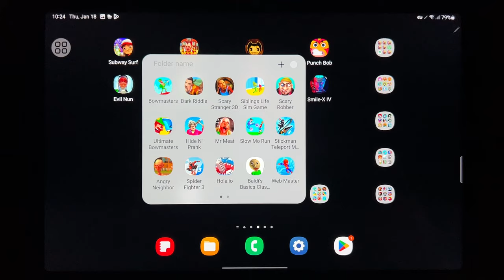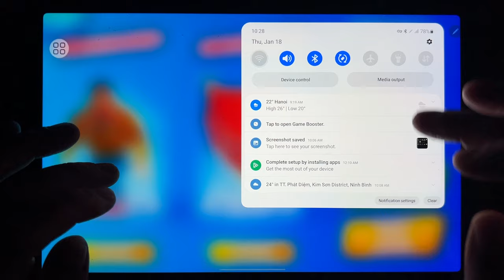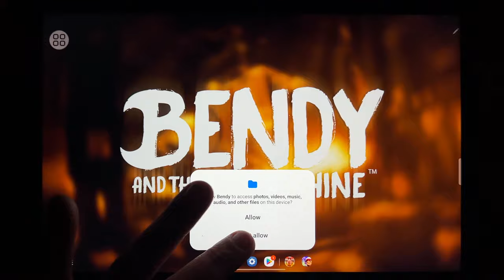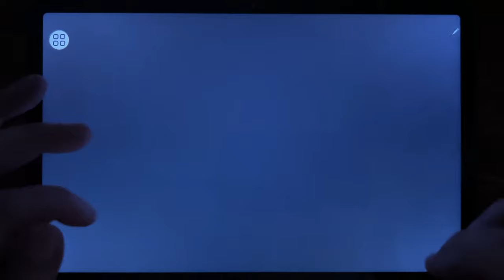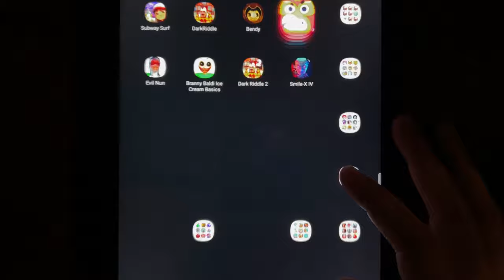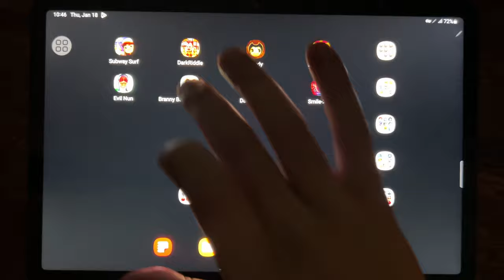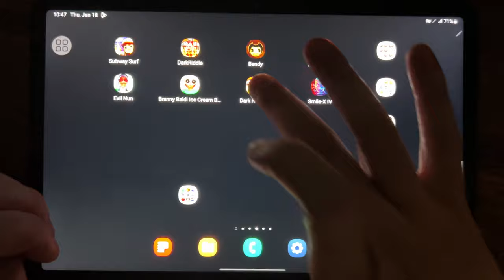Subway Surf, Dark Riddle, Bendy Chapter 1, Punch Bob, Evil Nun, Branny Baldi, Dark Riddle 2...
Subway Surf, Dark Riddle, Bendy Chapter 1, Punch Bob, Evil Nun, Branny Baldi, Dark Riddle 2, Smile X IV